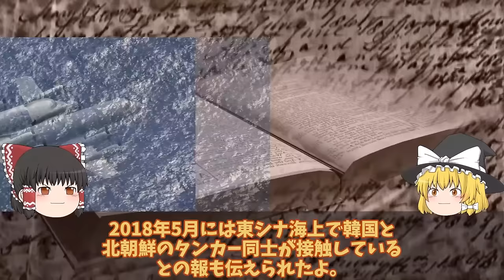【ゆっくり解説・軍事News】【次世代兵器開発】韓軍情勢 F35A戦闘機韓国仕様にあ然やはりスペックが違うのか？率直な反応を集めて見た結果ポンコツ【スペシャル・特集】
【次世代兵器開発】韓軍情勢　F35A戦闘機韓国仕様にあ然やはりスペックが違うのか？率直な反応を集めて見た結果ポンコツ【スペシャル・特集】

11F35A戦闘機韓国仕様にあ然やはりスペックが違うのか？率直な反応を集めて見た結果ポンコツか！

12韓国空軍F35A戦闘機重整備は日本でお願い！2027年度から清州空軍基地でF35A戦闘機重整備開始で日本断固拒否か？

13国連が韓国の監視に動き出したP3Cニュージーランド軍が嘉手納基地へP3Cを！北朝鮮への瀬取りを関し韓国は？